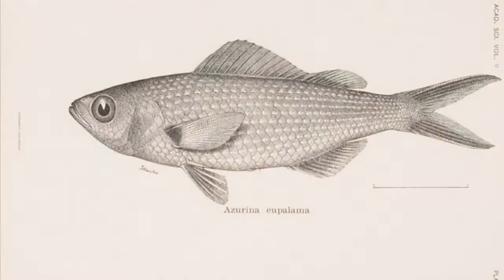Holocene Extinction Tribute - Immortals/Centuries Mashup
These species are gone from this earth, but never from our memory.
Song is Immortals/Centuries Mashup by Sam Tsui. I highly recommend you check out the original video
Extinct Species used (in order)
Dodo
Northern White Rhino
Polo Noctuid Moth
Pinta Island Tortoise
Thylacine Joey
Gastric Brooding Frog
Guam Flying Fox
Rocky Mountain Locust
Passenger Pigeon
Steller’s Sea Cow
Xerces Blue Butterfly
Pyrenean Ibex Clone
Hawaii oo
Molokai oo
Oahu oo
Kioea
Kauai oo
Aurochs
Dusky Seaside Sparrow
Great Auk
Haasts Eagle And Moa
Ivory Billed Woodpecker
Carolina Parakeet
Quagga
Golden Toad
Falkland Island Wolf
Galápagos Black Spotted Damselfish
Cape Verde Giant Skink
Bali Tiger
24 Rayed Sunstar
Bramble Cay Melomys
Red Bellied Gracile Opossum
Sea Mink
Tahiti Sandpiper
Desert Rat Kangaroo
Heath Hen
Scioto Madtom
Levuana Moth
Sardinian Pika
Bluebuck
Galápagos Amaranth
Cry Violet
St Helena Olive
Waitakere Scurvy Grass
Oeceoclades seychellarum
Society Parakeet
Japanese River Otter
Broad Faced Potoroo
Atlas Bear
Baiji River Dolphin
Caribbean Monk Seal
Labrador Duck
Toolache Wallaby
Imperial Woodpecker
Bennett’s Seaweed
Huia
Japanese Sea Lion
Caspian Tiger
Mauke Starling
Tonga Ground Skink
Mauritius Blue Pigeon
Eastern Hare Wallaby
Elephant Bird
Honshu Wolf
Christmas Island Forest Skink